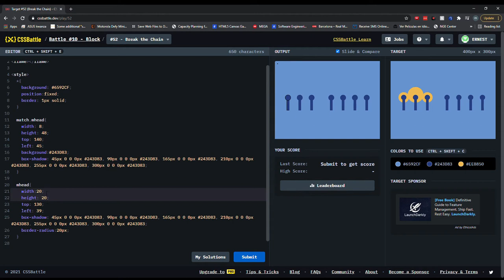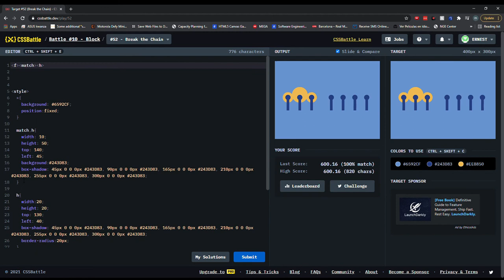CSS Battle 52 Break the Chain